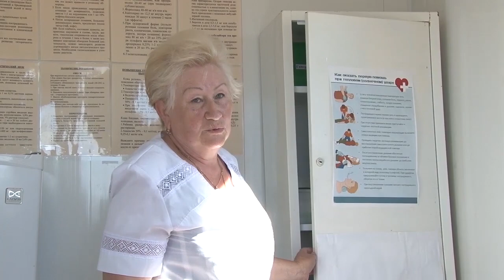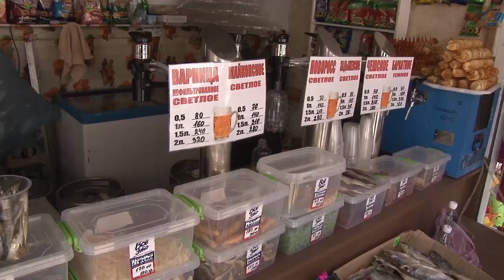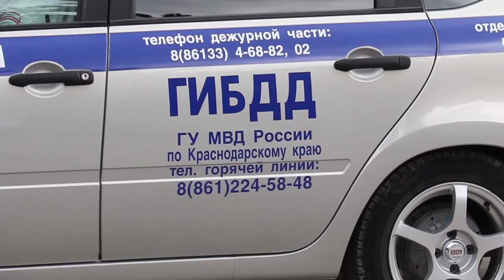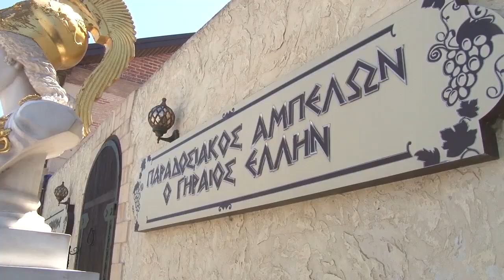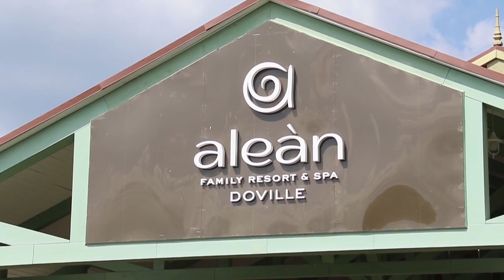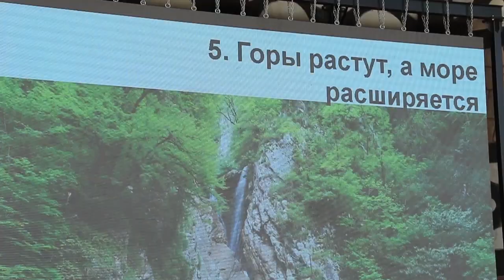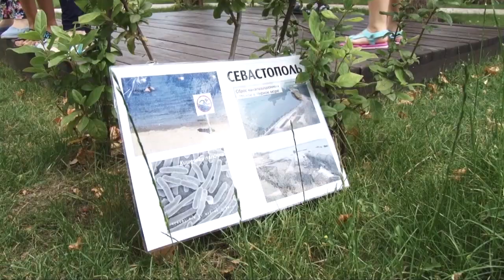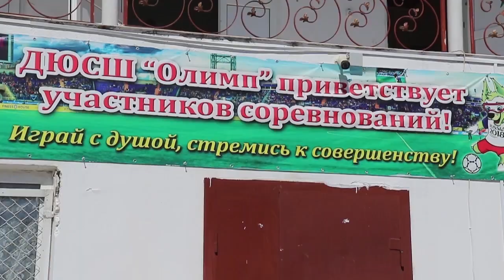Новости "Анапа Регион" от 14 июня 2018 года